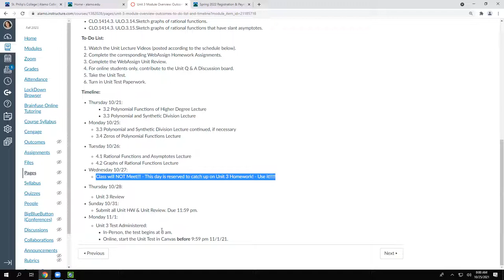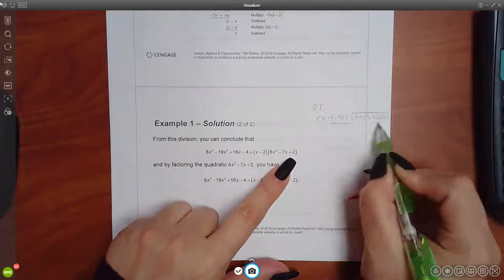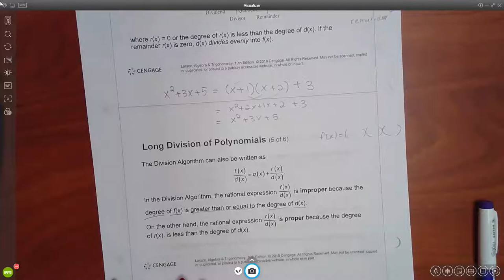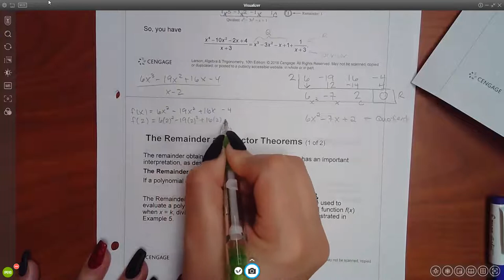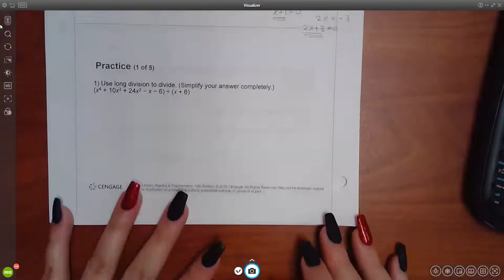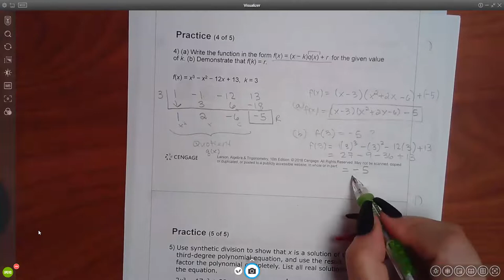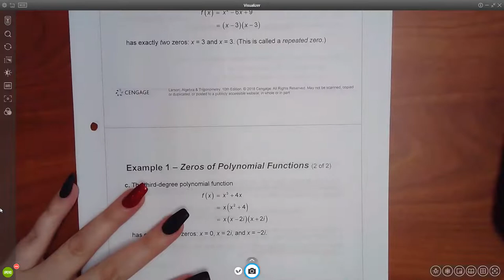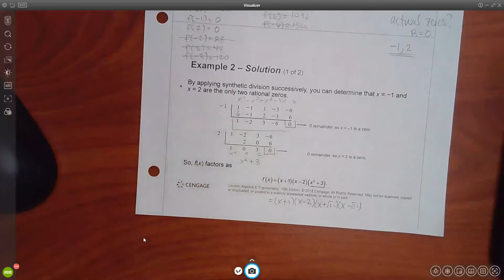1414 Lecture for 3.3 and 3.4 Part 1 on 10.25.21